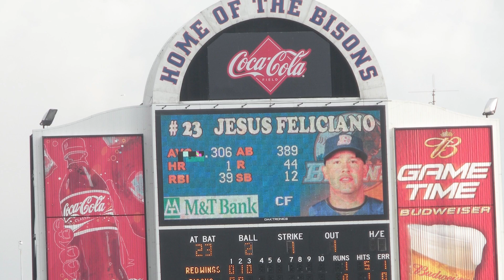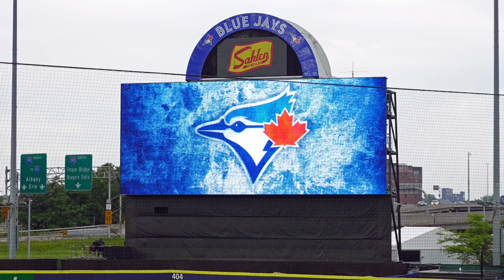Pilot Field: A Trailblazer in Stadium Construction…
The story of Pilot Field…

The story of Pilot Field in Buffalo…
References:

Images:
Changes are limited to zooming in and out effects.

"Coca-Cola Field in Buffalo, New York - August 2009" by slgckgc

"Toronto Blue Jays hosting the Texas Rangers at Sahlen Field in Buffalo, NY. July 16, 2021" by Jeffrey Hayes

 "Dunn Tire Park in Buffalo, New York - July 2007" by sabreguy29

"Cleveland Indians vs. New York Yankees" by Erik Drost

"Buster T. Bison, mascot of the Buffalo Bisons, at Trenton Thunder Ballpark" by slgckgc

"The California Angels meet the Baltimore Orioles in a game @ Camden Yards on August 25, 1996." by Jerry Reuss